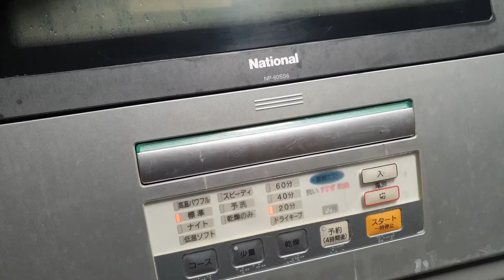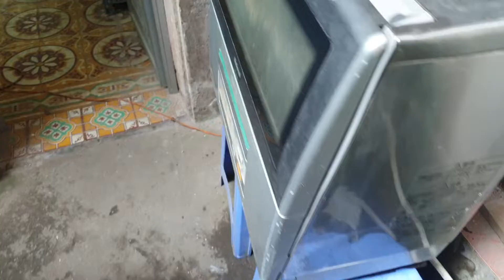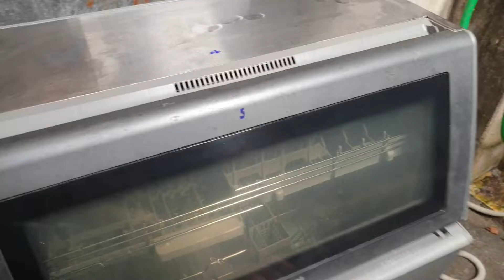0989897559- Các bác mua máy rửa bát em tặng máy Massage chân